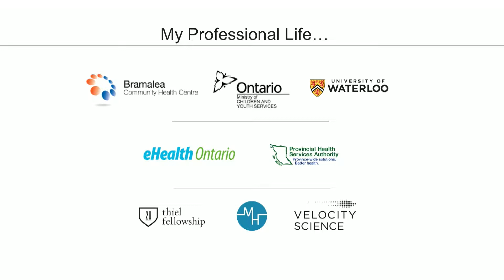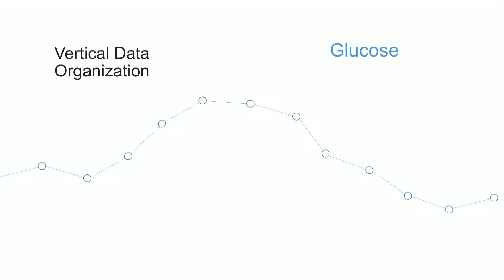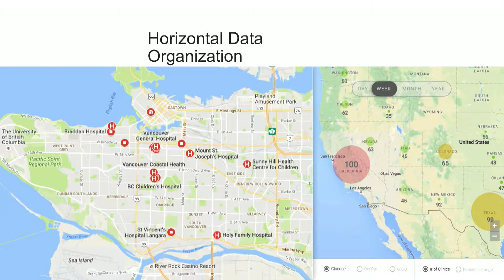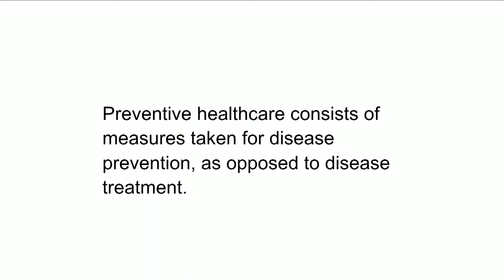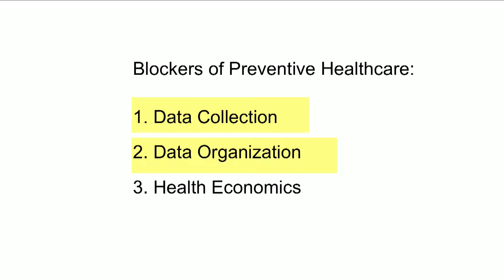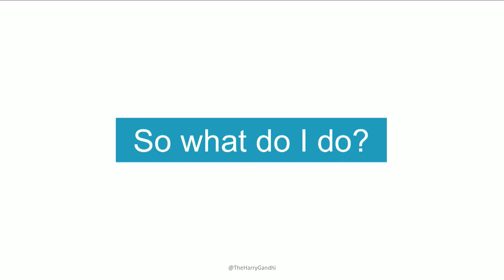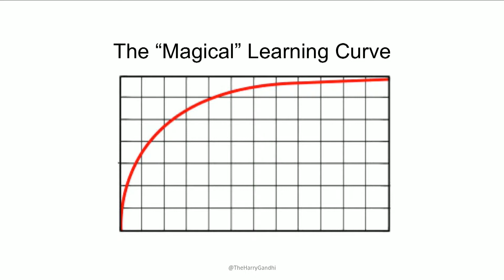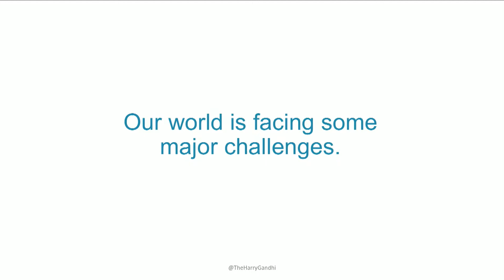TKS Innovate: Harry Gandhi